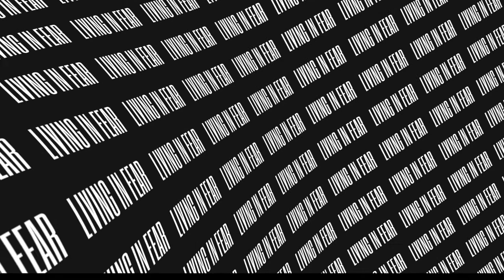The Mindset Reset YOU Need as a Busy Mom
We are talking about how mindset matters and how controlling your mind is the MOST powerful thing you can do to change your whole freaking life. Your mind is driving whether you have a good day, a bad day and are feeling like you are along for the ride or living life by design.

ABOUT TRACY

Tracy Bingaman is a multi-passionate woman who walks in faith & loves to teach about time and money management for busy moms. I’m a working mom coach who helps working moms go from saying “I wish I had time and money to…” to understanding that they are in control of both their time and money.